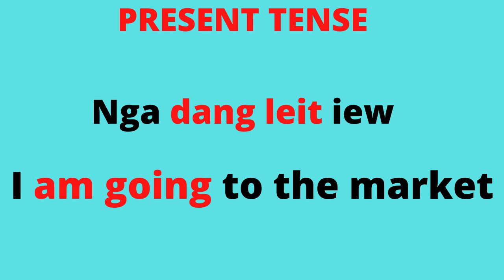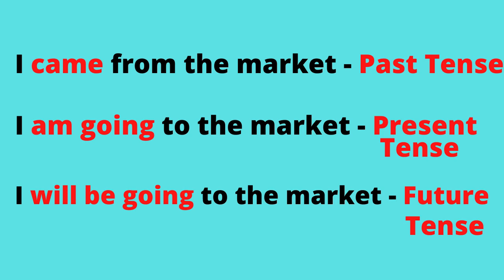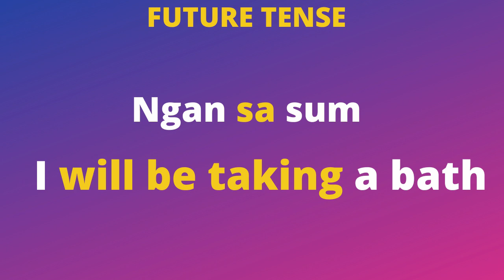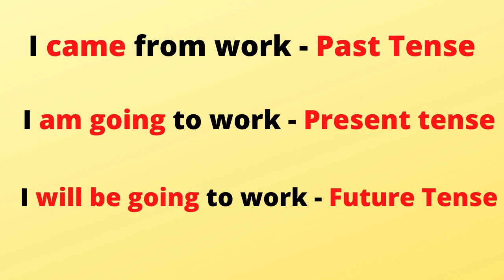Part 2 - Past, Present and Future Tense | Khasi to English Translation